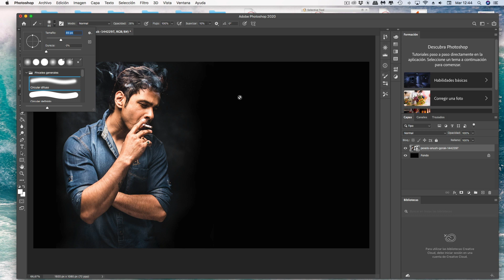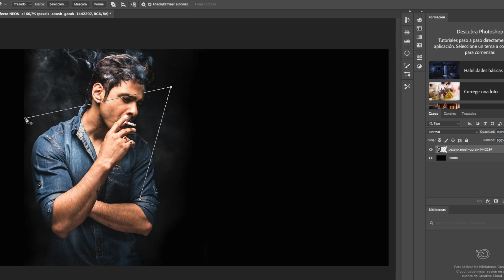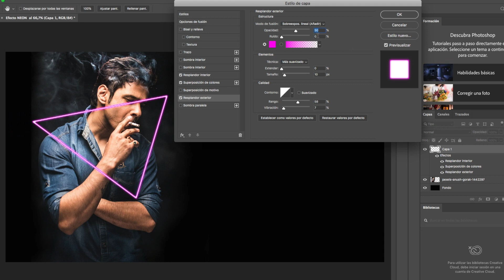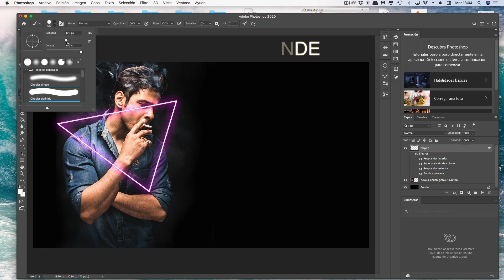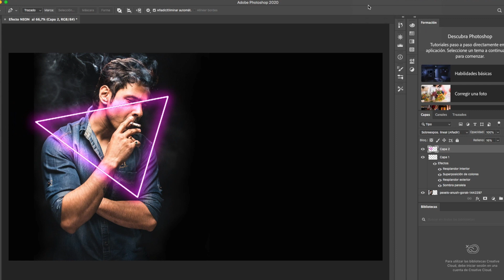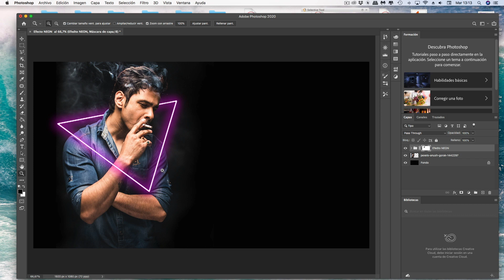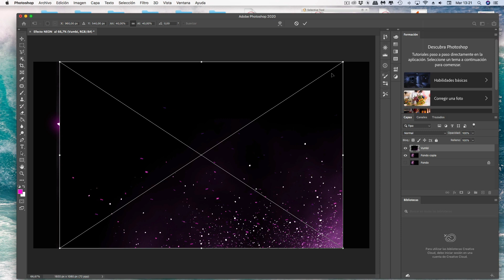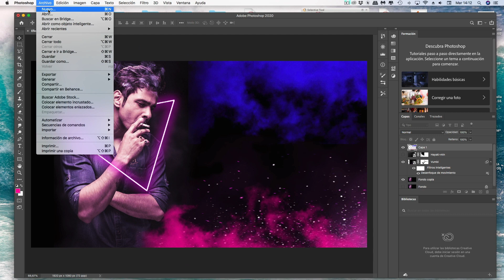Cómo hacer EFECTO NEON en Photoshop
En el tutorial de Photoshop de hoy, veremos cómo crear un efecto visual impactante agregando luces de neón a una foto. Para este estilo de arte popular a menudo se incorporan formas simples o texto para hacer  luces de neón, que se iluminan con colores brillantes.
Explico cómo usar Photoshop para dibujar una forma personalizada y darle un brillo NEON con la ayuda de las opciones de estilo de capa y modos de fusion de Photoshop, luego como toque final usaré pinceles de efecto HUMO para colorear y dar un  ambiente colorido a la foto original como si estuviera siendo iluminada por la nueva fuente de luz, creando una obra de arte cyberpunk al estilo futurista.

ECHA UN VISTAZO A MI EQUIPO
📸  Cámara Sony A7R III

🎬  Objetivos
🥇 Sigma 105 mm F 1.4 Art series

🥈 Sigma 24 mm

🥉 Objetivo Sony 50 mm 1.8

Accesorios🎬
⭐️  de Manfrotto 244

⭐️ Flitro Variable marca Cokin ND NUANCES

⛑ RC 220B 220W luz Continua